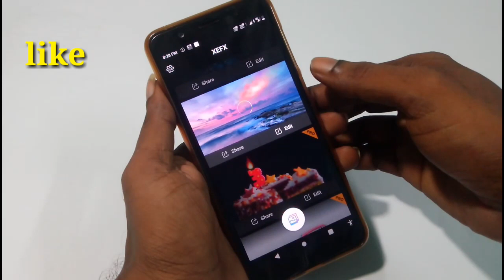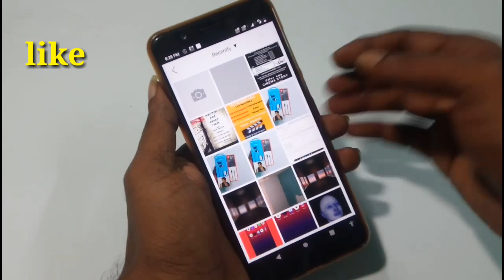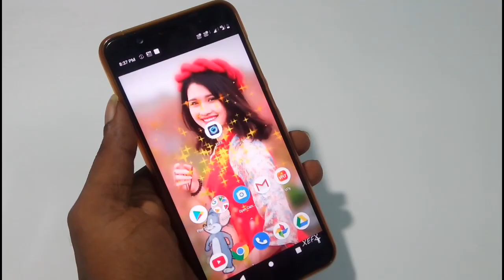BEST Photo Editing & Animation XEFX live Wallpaper App 2019...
உங்களின் மேலான கேள்விகளை Facebook ஆற்றும் Twitter இல் கேட்கவும்...